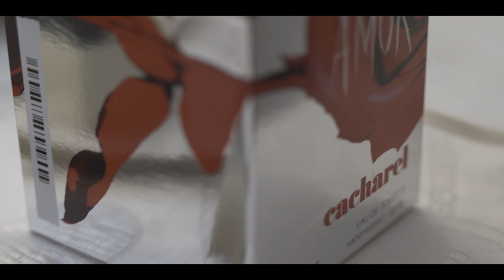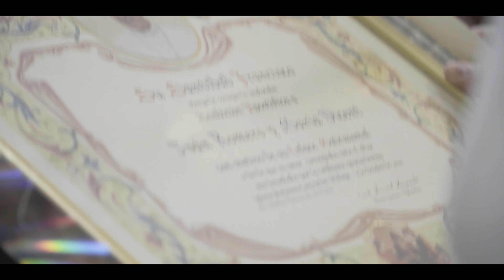Maria e Ivan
Boda de una pareja encantadora y bellisima  , en Malaga.